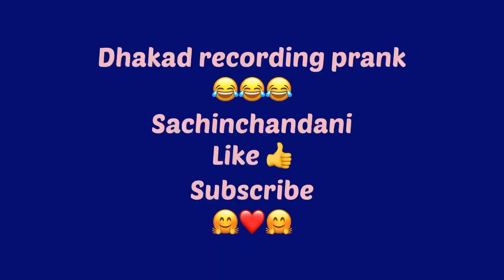फस गया मैं call girl कि वज़ह से🥲|| new funny prank on wife😂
New funny prank on my wife😂
Kaisa laga

Funny recording prank
Comedy prank on wife
Best prank on wife
Prank with wife
Couple prank video
Funny couple video
Recording prank sachinchandani
Comedy video
Sachinchandani video
Sachinchandani pranks
Sachinchandani prank video
Sachinchandani viral comedy video
Couples prank
Viral funny videos
Trending funny videos on youtube
Trending viral videos
Trending prank

Thank you ❤️ guys for watching my prank
Kaisa laga apko jaroor batana
Comment karo